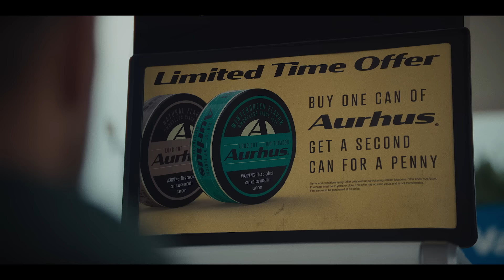The Helpline Can Help You Be Tobacco Free | Oklahoma Tobacco Helpline | OK TSET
It is not always easy to overcome tobacco cravings, but it is worth it. Push tobacco aside and remember your why. To learn more about the FREE services offered,